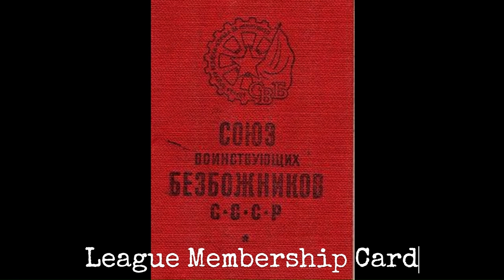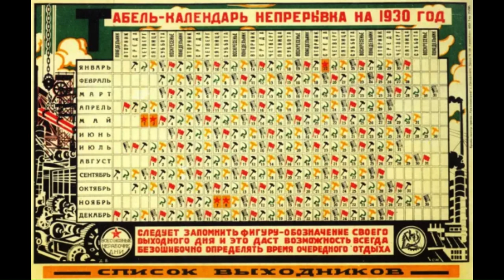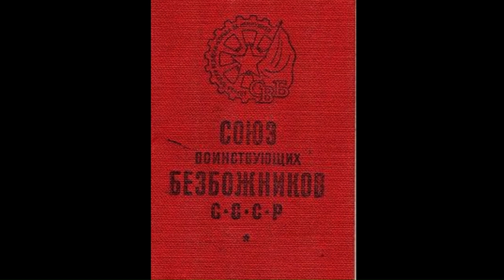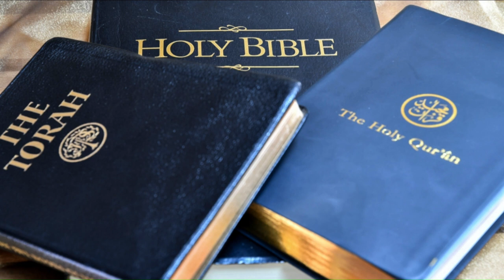Stalin's War on Religion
HUMA NOW!'s first documentary "Stalin's War on Religion" examines the context, action, and motive behind Stalin's repressive anti-religious regime between the years of 1929 and 1941.

Sources Used:

Harber, Denzil. “Religion in the Soviet Union,” Workers International News 6, no. 1 (October 1945): 29-31.

Lenin, Vladimir. “The Attitude of the Worker’s Party Towards Religion.” Proletary, May 13, 1909.

Marx, Karl. “Introduction.” In Critique of Hegel’s Philosophy of Right, edited by Joseph O’Malley. Cambridge: Cambridge University Press, 1970.

Peris, Daniel. Storming the Heavens: The Soviet League of Militant Godless. Ithaca: Cornell University Press, 1998.

Rare Historical Photos. “The brutal art of early Soviet antireligious propaganda posters, 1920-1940.”

Smith, Stephen. “Communism and Religion.” In The Cambridge History of Communism, edited by Juliane Fürst, Silvio Pons, and Mark Selden, 307–332. Cambridge: Cambridge University Press, 2017.

Smolkin, Victoria. “The Religious Front: Militant Atheism under Lenin and Stalin.” In A Sacred Space Is Never Empty: A History of Soviet Atheism, 21-56. Princeton: Princeton University Press, 2018.

Van Den Bercken, William.  Ideology and Atheism in the Soviet Union. Berlin: Walter de Gruyter, 1989.

Walters, Philip. “A survey of Soviet religious policy.” In Religious Policy in the Soviet Union, edited by Sabrina Petra Ramet, 3-30. Cambridge: Cambridge University Press, 1992.

Yakovlev, Alexander. “The Clergy.” In A Century of Violence in the Soviet Union, 153-169. New Haven: Yale University Press, 2002.